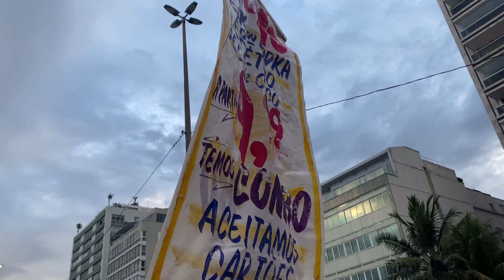Pre Carnival Blocos (Block parties) Ipanema Beach Rio 2020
Second day back in Brazil and had a chill day walking the Ipanema Beach strip, but the further we got down the strip, the more packed and crankin it got.

Any questions hit my IG:  @Travelsthenix